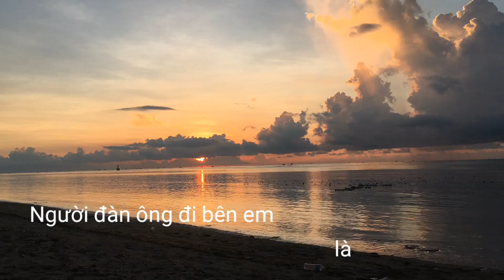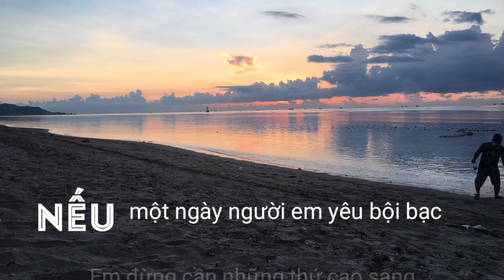Lyric Từng Yêu - Phan Duy Anh | Hương Ly Cover